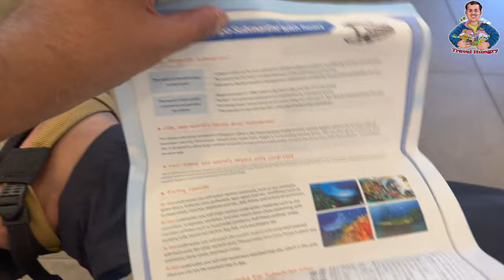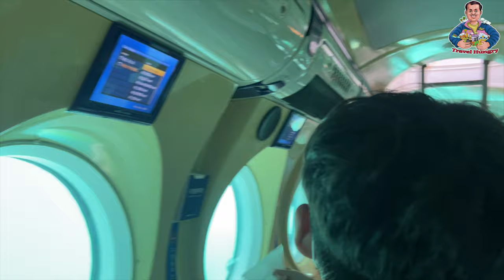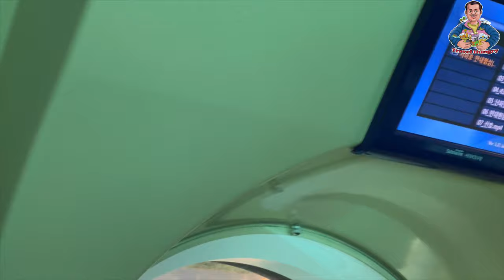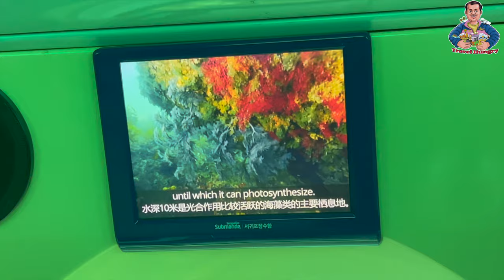Jeju Submarine | submarine ride in jeju | Seogwipo Submarine in Jeju Island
Jeju Submarine | submarine vlog | submarine ride in jeju | korea vlog | Seogwipo Submarine in Jeju Island

Jeju Island is a beautiful destination with a variety of tourist attractions. In this video, we'll share with you the top 3 most beautiful places on Jeju Island and show you how to have a awesome Indian experience in Jeju Island.

Jeju Island is a great place to explore if you're looking for a unique tourist destination. In this video, we'll share with you the top 3 most beautiful places on Jeju Island, and also show you how to have an amazing Indian experience in Jeju Island. We'll explore some of the best Indian restaurants in Jeju island, so make sure to check it out!

Jeju Island is one of the most beautiful places in South Korea, and it's a great place to visit if you're looking for a relaxed scenic holiday. In this video, we'll take you on a tour of some of the most beautiful places on Jeju Island, including the Indian village and the tea fields.

If you're thinking of visiting Jeju Island, then this tour is a great way to get a taste of what the island has to offer. We'll show you some of the most popular tourist attractions on Jeju Island, and explain why they're such a popular destination. Whether you're a tourist or a resident of Jeju Island, this tour is a great way to learn about the island and its attractions!

In this video, we'll take you on a tour of some of the most beautiful places on Jeju Island, South Korea. From beaches to mountain ranges, we'll show you some of the most popular tourist attractions on Jeju Island.

Jeju is one of the most popular tourist destinations in South Korea, and for good reason! This island has something for everyone, from beautiful beaches to interesting mountain ranges. If you're looking for a fun and relaxing vacation, Jeju is the island for you!

Why Jeju Island is so famous?
While Jeju Island may be known more for it's emerald waters and sandy beaches, it also has the tallest mountain in Korea at 1,950 meters (6,398 feet). Hallasan Mountain rises up in the center of Jeju Island and has over 350 volcano shaped peaks.

Why is Jeju Island one of the 7 Wonders?
The island contains the natural World Heritage Site Jeju Volcanic Island and Lava Tubes. A central feature of Jeju is Hallasan, the tallest mountain in South Korea and a dormant volcano, which rises 1,950 m above sea level. 360 satellite volcanoes are around the main volcano.

How many days in Jeju is enough?
3 days
How Many Days in Jeju is enough? At least 3 days! But 3 days is only enough for you to see the major attractions in Jeju at a rushing pace if you're on a tight schedule. We recommended spending 5 days visiting Jeju Island at a relaxing pace.

Jeju Seongwipo Submarine is a submarine experience which takes place in Udo island. Having fun with Submarine in Jeju is a very nice and full of unforgettable experience. Here you can see much colorful fish which will make your day full of color. The coral is also beautiful and you will also see starfish. All the panoramas of the underwater view are really amazing and it can be a very nice experience of your day in Udo Island.  jeju island South Korea South Korea South Korea South Korea South Korea South Korea South Korea seogwipo submarine South Korea south korea jeju island South Korea jeju island South Korea jeju island vlog jeju island south korea indian in korea korean food things to do in korea korea markets indian in jeju indian in south korea south korea hindi vlog south korea 2022 visa free for indian seoul vlog south korea vlog south korea travel